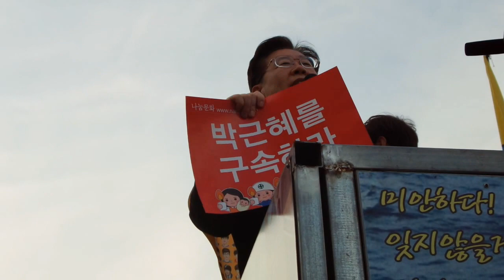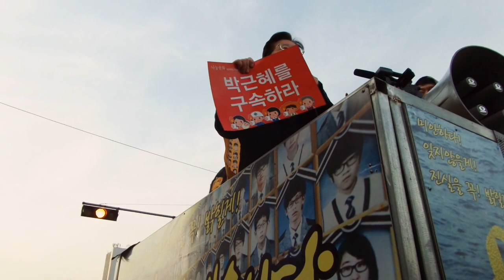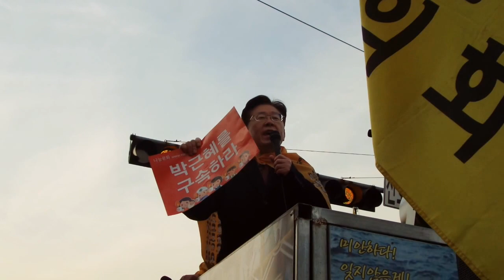제6차 박근혜 퇴진 촛불집회 416연대 청와대 행진... "이재명, 자유롭고 평등한 민주공화국 바로 세워야"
로고크롭 및 2차가공과 재배포를 금지합니다.